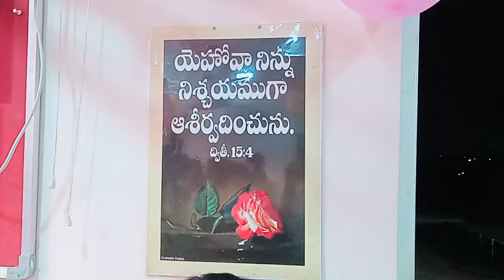Gospel Singer Sister SWARNAMANI @WORD and DEED.. (1)